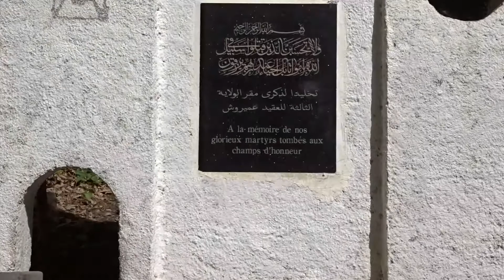Randonnée du jeudi, 30. 06. 2022, en forêt d'Akfadou